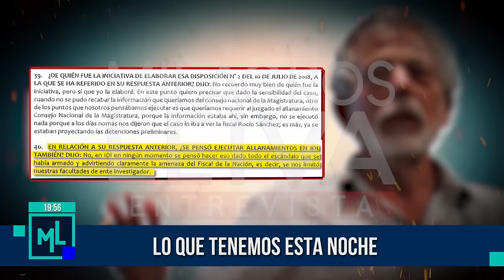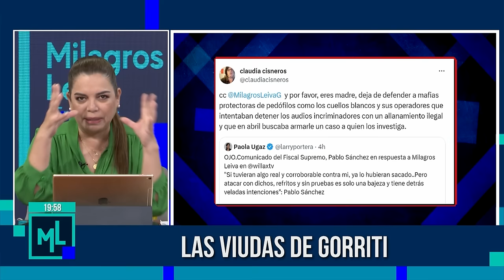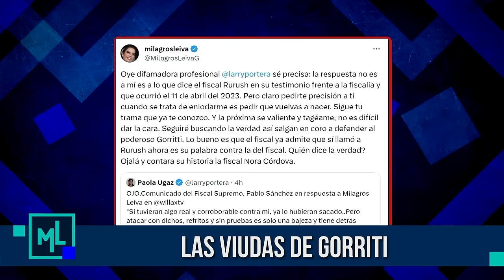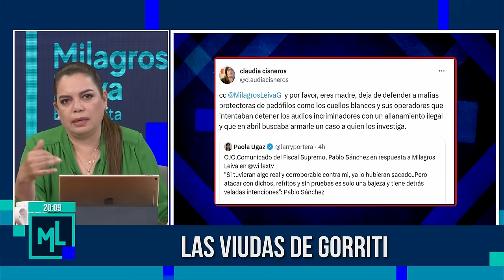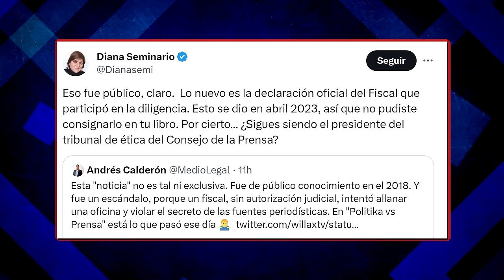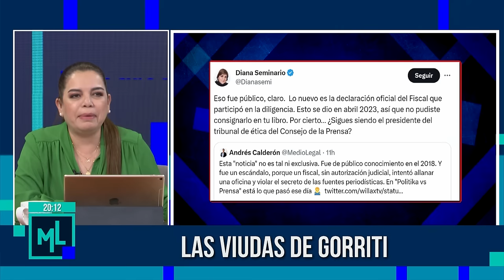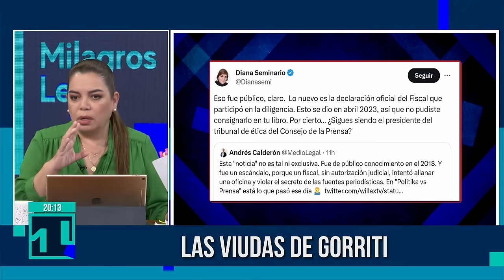Milagros Leiva Entrevista - DIC 27 - 1/4 - LAS VIUDAS DE GORRITI | Willax